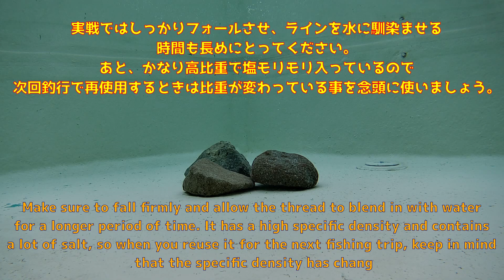【水中動画】【COVER SCAT 3.5inch】バスは一体何に見えているのか？？ 謎多きルアー デプス カバースキャット かばーすきゃっと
いろんなところにリンク貼ってくれたら嬉しいです。

コメント欄でこのルアーでの釣果報告や、思い入れ、やっちゃったエピソードなんかを書いてみんなで一緒に盛り上がりましょう！！情報交換の場になれば嬉しいです。

ルアーの博物館・JLMとは…
アクションやラトル音が気になったらとにかく検索欄に
『ルアハク』スペース『調べたいルアー名』で検索！！

ヒット率上げる為にひたすらアップし続けますので応援よろしくお願いします！！

≪動画の主な流れ≫
スペック➡細かいディテール➡浮力～浮き姿勢➡ラトル音➡水中音➡水中アクション

釣りはもちろん、ルアー購入の際の参考資料にでも役立ててください！
YouTuberにとって登録者数の増減はモチベーションのすべて・明日への糧。
チャンネル登録ボタンをポチっとだけ押していただければフル稼働でアップロードするエネルギーとなりますのでよろしくお願いします！！

Lure Museum → Moving Tackle Box!  Underwater action of various lures-fine details-gimmicks of insistence, etc. It is a channel that keeps up with videos!  It will be encouraging if you press it!

実際に手に取ってみているような動画を作れればと思っております。

話題のルアー、過去の名作ルアー、プレミアムルアー、定番ルアー、イロモンルアーなどなど…ネタは豊富にありますのでお気に入りがみつかったらGOODボタン、コメントもよろしくお願いします！

釣り場でアクションの確認などに使ってくださいね！！

●リクエストあればコメント欄から教えてください。かなりの種類のルアーをストックしておりますのでお応えできるかもしれません。コメントに関しては本当になんでもいいです！！思い出のルアートークで盛り上がりましょう！！

ルアーの博物館とは…
タックルボックスの中身見て頂戴なチャンネル！
いろんなルアーの水中アクション〜細かいディテール〜コダワリのギミックなどを
動画でひたすらアップしていくチャンネルです！

再生数はあまり意識せずに話題のルアー、過去の名作ルアー、プレミアムルアー、定番ルアー、イロモンルアーなどなど…ネタは豊富にありますのでお気に入りがみつかったらGOODボタン、よろしくお願いします！！